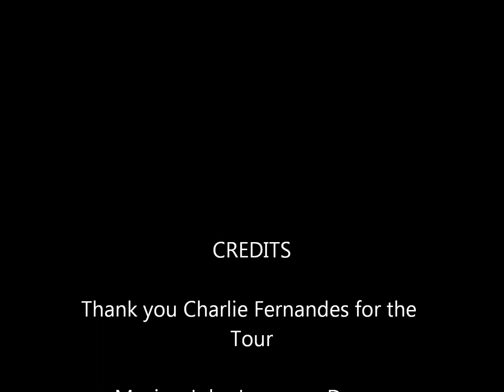Welcome to Waltham Forest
Had a wonderful ride around Waltham Forest mini Holland. It was fabulous. The cycle lanes and low traffic neighbourhoods made it so pleasant and safe to cycle around. This video is only a tiny sample of the cycle infrastructure.